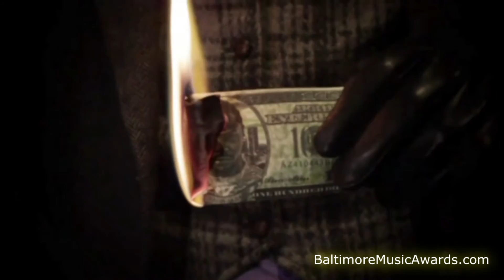2011 Baltimore Music Awards (Full Show)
BaltimoreMusicAwards.com - 2011 Baltimore Music Awards